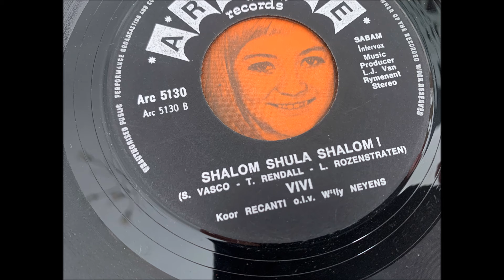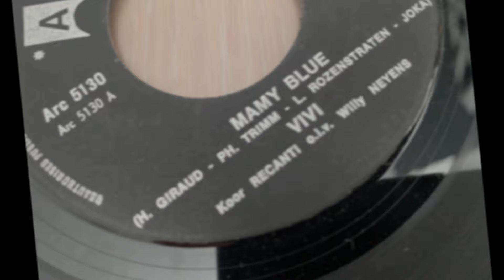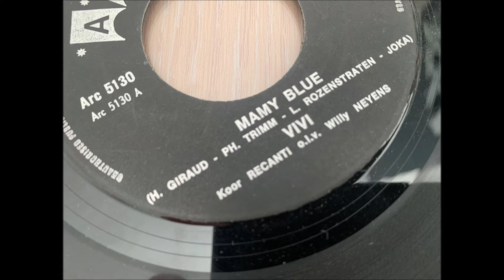VIVI mamy blue